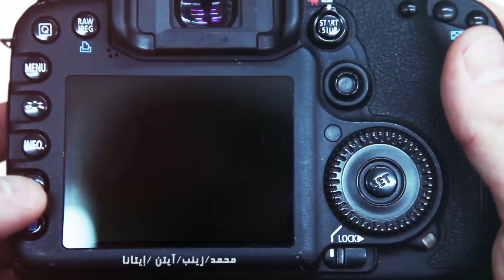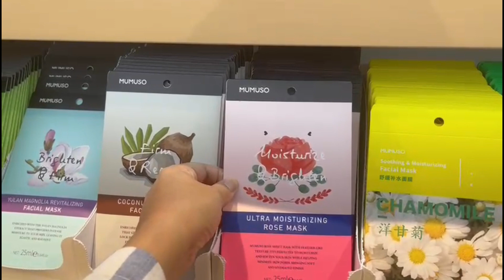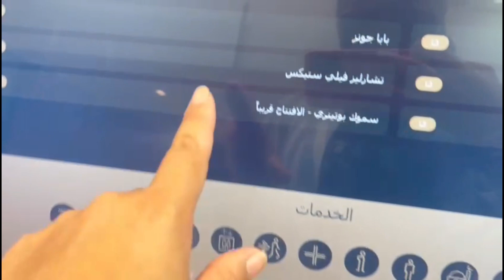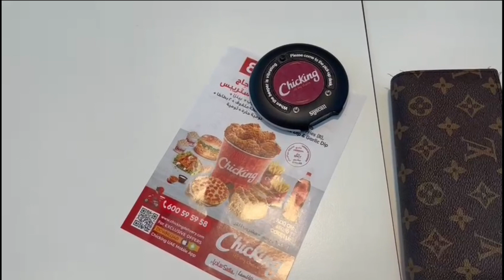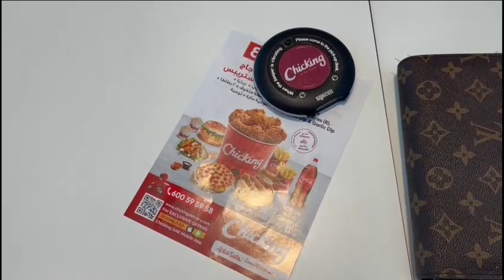Mumuso روتيني الصباحي مع بنوتاتي | جولة في محل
مرحبا متابعينا الكرام.
L I K E S H A R E S U B C R I B E